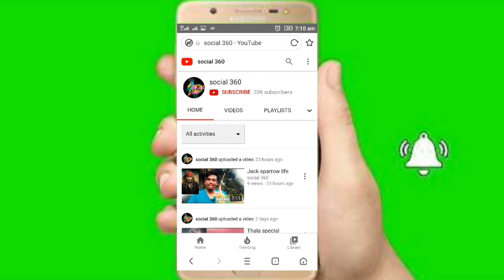Best moive 2019